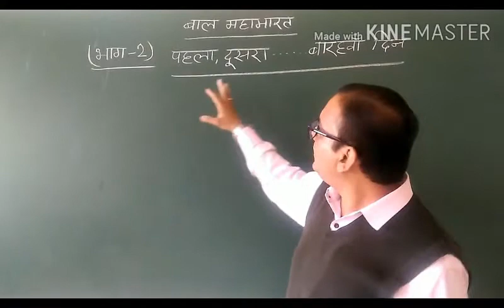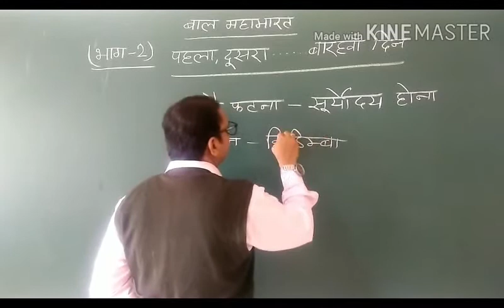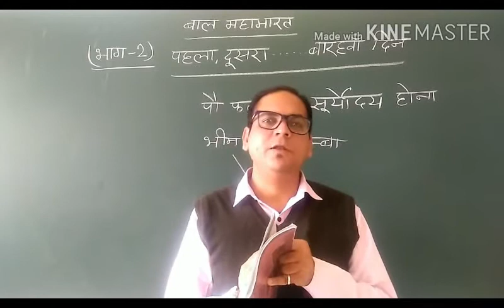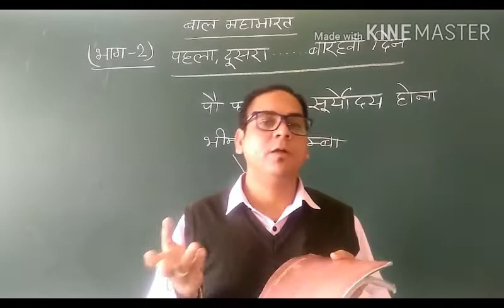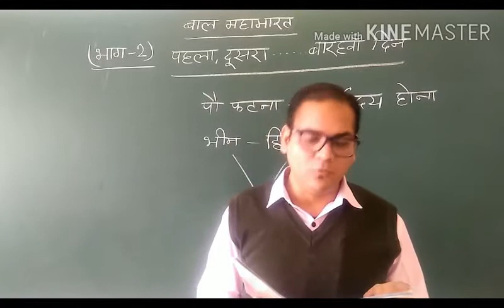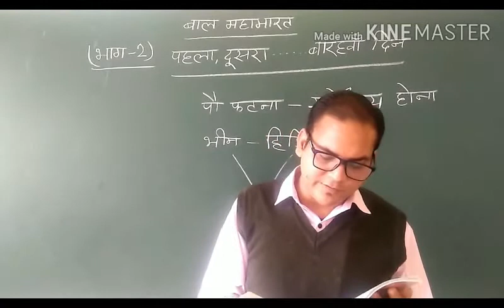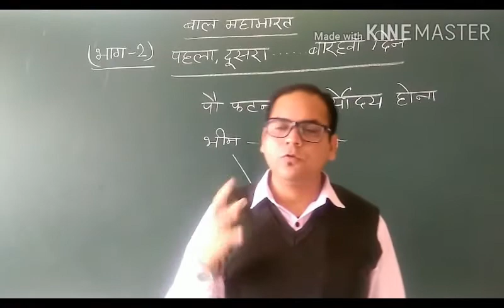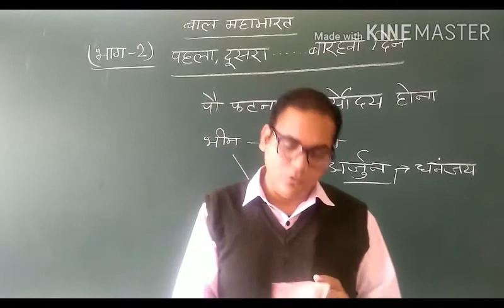कक्षा 7 बाल महाभारत पहला, दूसरा बारहवाँ दिन भाग 2